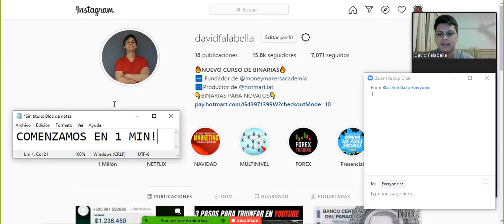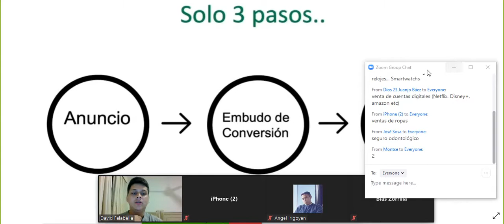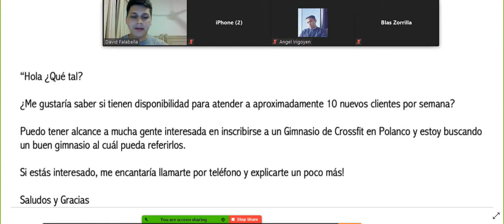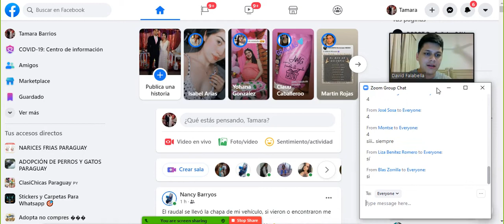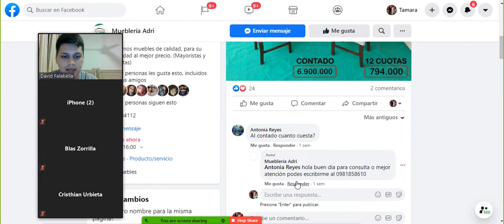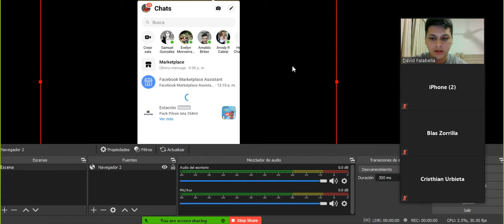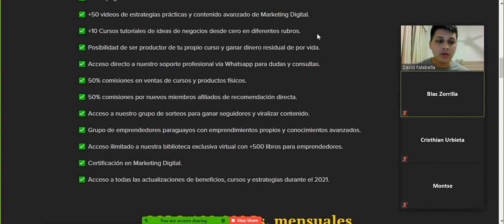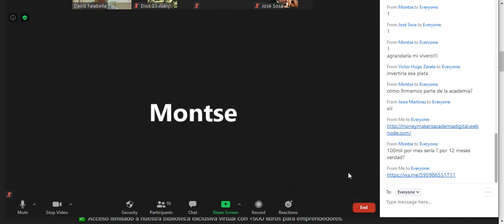Como ganar dinero sin invertir / La estrategia que me ha ayudado en los momentos de crisis siempre/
Escríbeme al WhatsApp para acceder a nuestra academia y ver +50 estrategias de ventas para generar dinero desde tu celular o pc con Marketing Digital